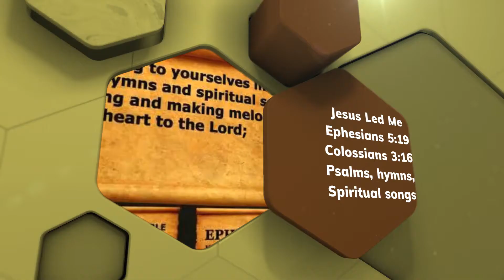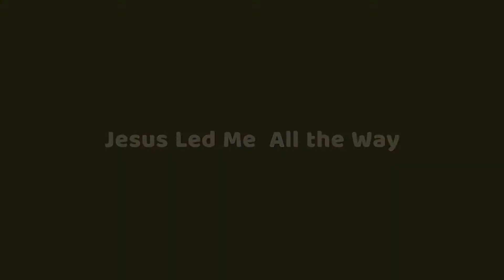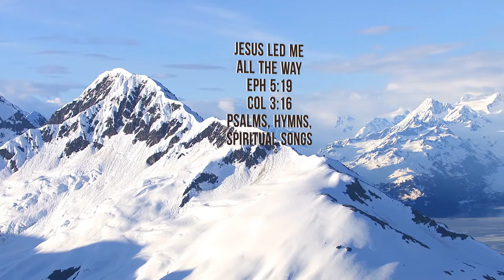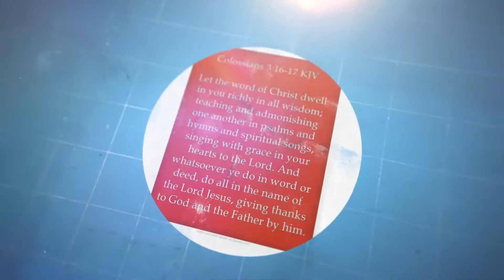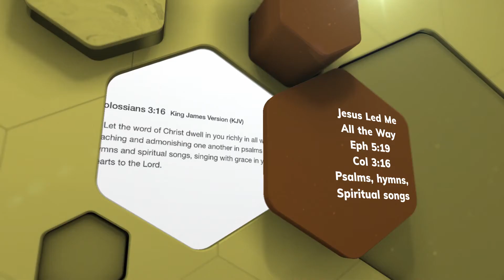Jesus Led Me All the Way (ABC)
Some day life’s journey will be o’er.
And I shall reach that distant shore;
I’ll sing while ent’ring heaven’s door,

Led me step by step each day;
I will tell the saints and angels as I lay my burdens down,

If God should let me there review
The winding paths of earth I knew,
It would be proven clear and true –

And hither to my Lord hath led,
Today He guides each step I tread;
And soon in heav’n it will be said,